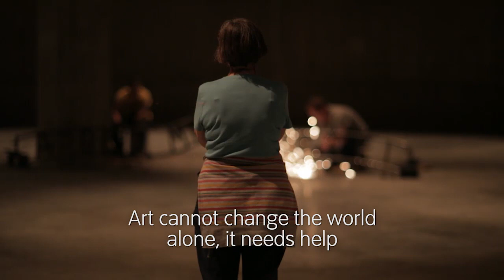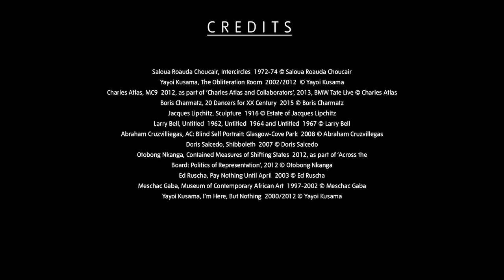International Art at the New Tate Modern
New Tate Modern Opening 17 June 2016.